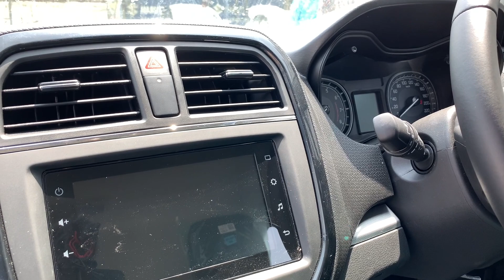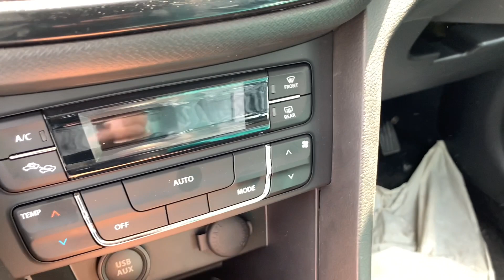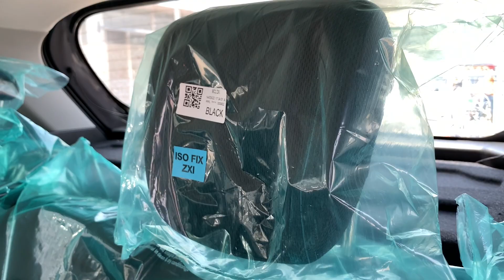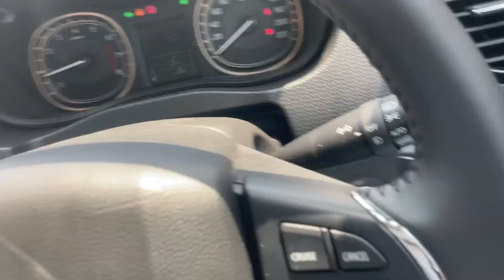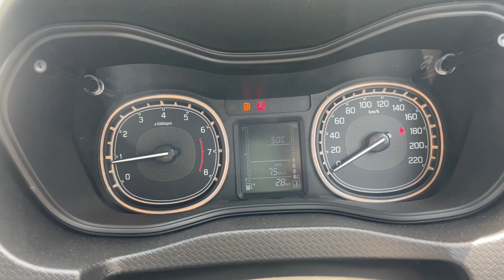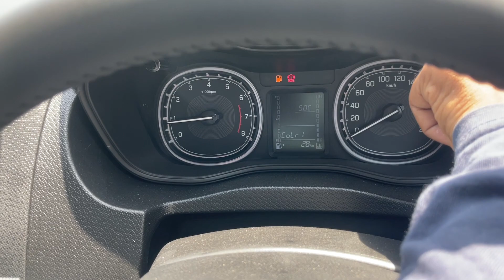2022 Maruti Suzuki Vitara Brezza ZXI+ top model | Review 2022 | Brezza Facelift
Hello Guys

2022 Maruti Suzuki Vitara Brezza ZXI+ | Top model Review 2022 | Brezza Facelift

LXi Petrol Manual                                                                    ₹ 8.77 Lakh

VXi Petrol Manual                                                                   ₹ 10.02 Lakh

ZXi Petrol Manual                                                                   ₹ 10.85 Lakh

VXi AT SHVS Petrol Automatic (Torque Converter)          ₹ 11.35 Lakh

ZXi Plus Petrol Manual                                                           ₹ 11.36 Lakh

ZXI Plus Dual Tone Petrol Manual                                        ₹ 11.86 Lakh

ZXi AT SHVS Petrol Automatic (Torque Converter)           ₹ 12.53 Lakh

ZXi Plus AT SHVS
Petrol Automatic (Torque Converter)                                   ₹ 13.05 Lakh

ZXi Plus AT Dual Tone
Petrol Automatic (Torque Converter)                                   ₹ 13.23 Lakh

Colour
1.Granite Grey
2.Torque Blue
3.Pearl Arctic White
4.Premium Silver
5.Autumn Orange
6.Sizzling Red
7.Sizzling Red with Migdnight Black Roof
8.Torque Blue with Midnight Black Roof
9.Granite Grey with Autumn Orange Roof